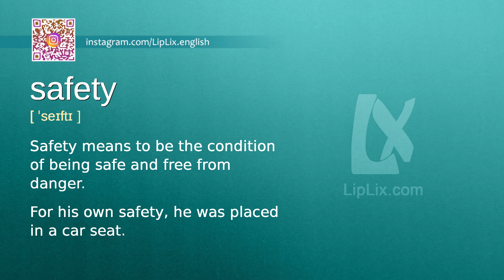Safety : B2 level english vocabulary lesson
In this english video we will see what the word "Safety" means. It's an English word from B2 level vocabulary list.

The word is "Safety", meaning is: "Safety means to be the condition of being safe and free from danger." and example is: "For his own safety, he was placed in a car seat.".